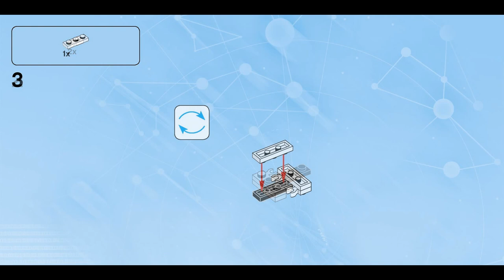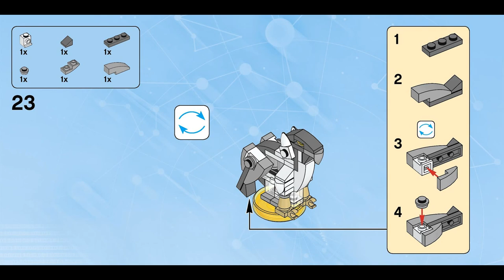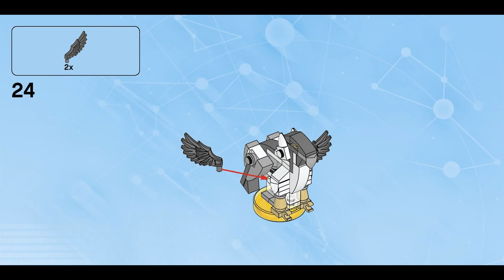Buckbeak (how to build) | LEGO Dimensions 71348